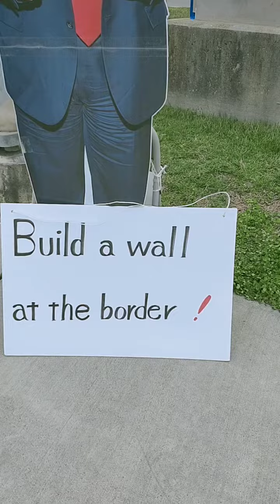TN州SEVIERVILLE☆20240229TRUMP RALLY03